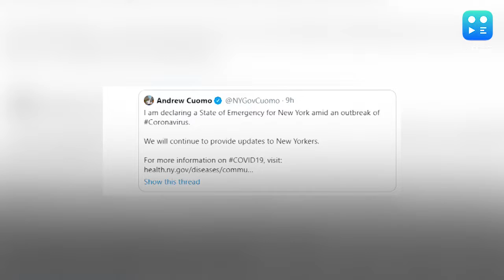कोरोना से त्रस्त US में 19 की मौत, न्यूयॉर्क में लगी इमरजेंसी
कोरोना वायरस का कहर धीरे-धीरे दुनिया के हर हिस्से को अपनी गिरफ्त में ले रहा है और इससे अमेरिका भी अछूता नहीं रहा. न्यूयॉर्क में कोरोना के बढ़ते मामलों के मद्देनजर गवर्नर एंड्रयू कुओमो ने शनिवार को इमरजेंसी घोषित कर दी. गवर्नर कुओमो ने कहा कि न्यू रोशेल में हालात बिगड़ने लगे हैं और जल्द ही ये आंकड़ा सैंकड़ों लोगों को अपनी जद में ले सकता है. वेस्टचेस्टर काउंटी में 57 लोग इस वायरस से संक्रमित हैं और अमेरिका में 19 लोगों की इस वायरस से मौत हो चुकी है.